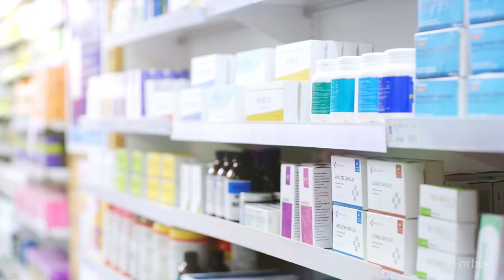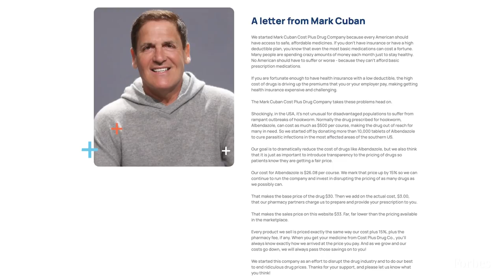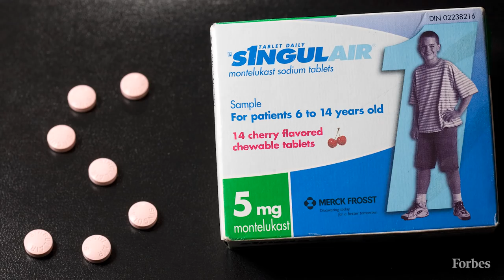How Billionaire Mark Cuban's Online Pharmacy Went From Pitch To Reality | Forbes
Billionaire investor Mark Cuban launched an online pharmacy that offers more than 100 generic drugs at an affordable price with a goal of being “radically transparent” in its price negotiations with drug companies.  The Mark Cuban Cost Plus Drugs Company (MCCPDC) is a registered pharmaceutical wholesaler and purchases drugs directly from manufacturers, bypassing middlemen to lower the price of more than 100 medications, it said in a statement. For example, the leukemia drug imatinib is priced at $47 a month on MCCPDC compared to the $9,657 retail price.

The online pharmacy’s prices for generics factor in a 15% margin on top of actual manufacturer prices and a $3 pharmacist fee, the statement said. The markup on generics average “at least” 100%, the MCCPDC said, while the Wall Street Journal reports in some cases it exceeds 1,000%.

The company doesn’t process insurance claims and requires customers to pay for their medications out of pocket, noting its drugs cost less than most insurance plans’ deductible and copay requirements. Customers have to request a new prescription from their provider to place an order for medications on the MCCPDC website.